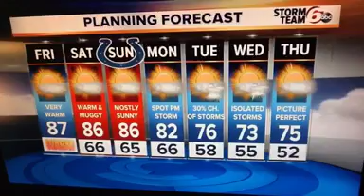Mostly sunny skies and high temperatures in the upper 80's on Friday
This final day of the work week will end much like this week started with lots of sun and high temperatures in the 80's